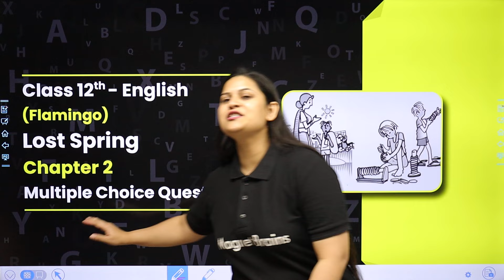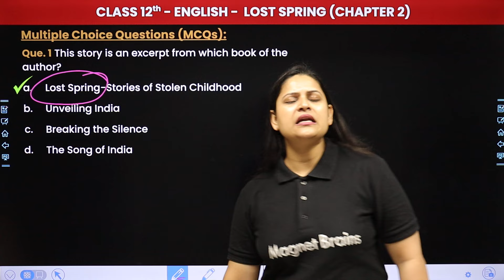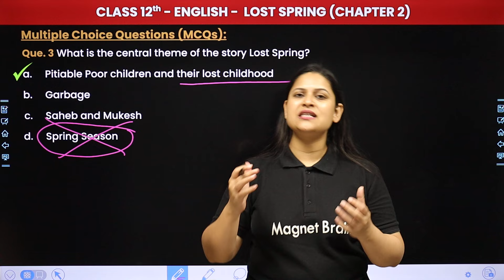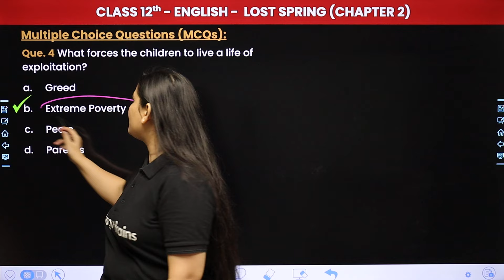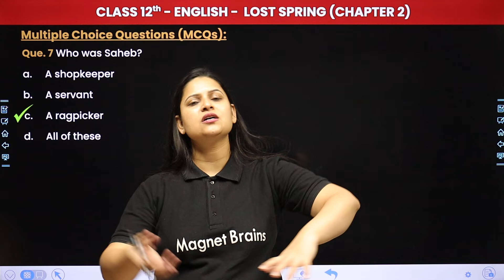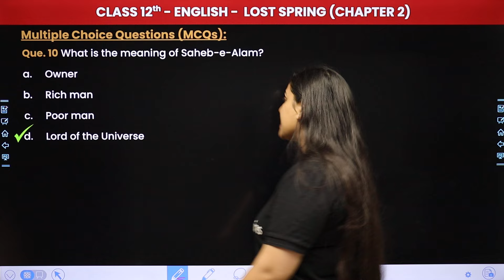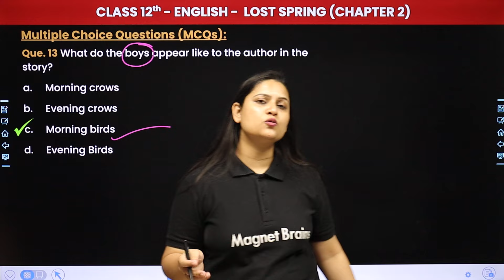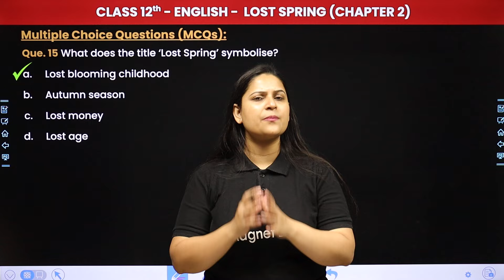Lost Spring - Multiple Choice Questions | Class 12 English Ch 2 | Flamingo | State Board 2024-25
✔️ Class: 12th
✔️ Subject: English (Flamingo)
✔️ Chapter Name: Lost Spring
✔️ Topic Name: Multiple Choice Questions
✔️ Topics Covered In This Video (By Ankita Ma'am): This video provides a Class 12 English (Flamingo). Ankita Ma'am, an Experienced Teacher and Subject Expert, Will Go Through "Lost Spring" Detailed "Multiple Choice Questions to Help Students Understand the Chapter Better. By This Video, Students Can Prepare Well for Their Examination.
00:00:00 Topic Overview
00:01:01 Multiple Choice Questions (Q.1 to Q.15)
00:23:11 Website Overview